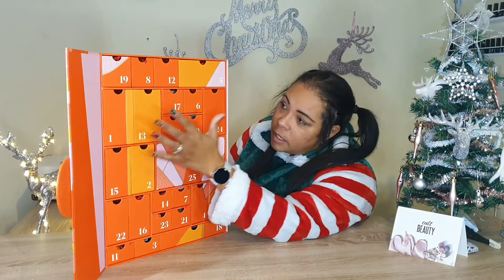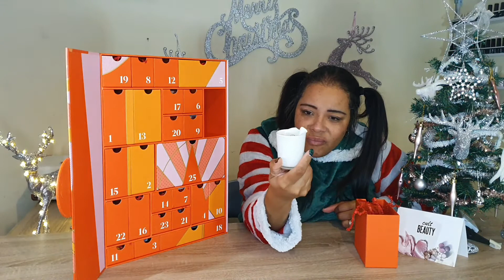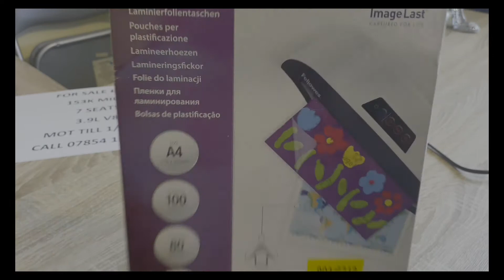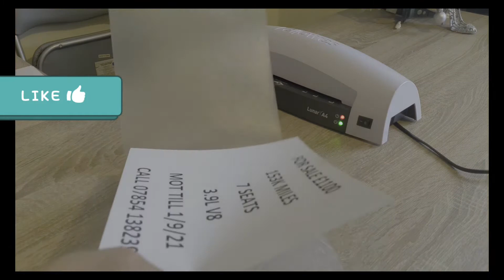VLOGMAS DAY 24 - CHRISTMAS EVE VLOG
In this episode I vlog my Christmas Eve. Merry Christmas.